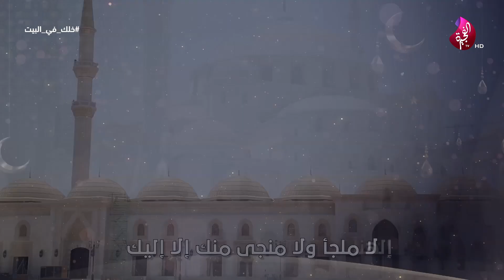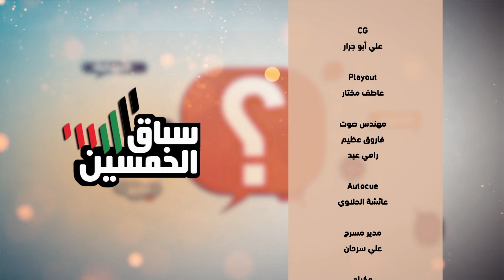برنامج سباق الخمسين حلقة 20 - 13-05-2020